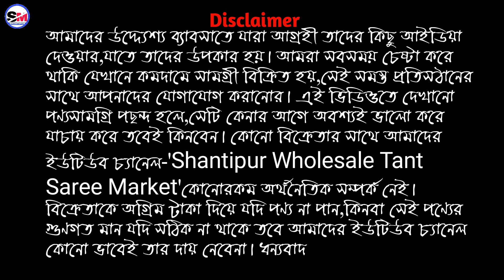🎁রিসেলারদের জন্য পারফেক্ট ভিডিও। মাত্র ৩৫০ টাকায় কিনুন জারদৌসি বেনারসি । Saree market santipur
Shop Name- Ma Ila Bastra Bitan
Prop- Mukti Saha
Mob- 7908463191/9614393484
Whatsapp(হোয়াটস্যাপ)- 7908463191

👉Howrah থেকে যেতে গেলে - Howrah to Katwa লোকাল ট্রেন চাপতে হবে, গুপ্তিপারা নামতে হবে, নেমে গঙ্গা ঘাট থেকে নৌকা ধরে শান্তিপুর সেখান থেকে টোটো করে যেতে হবে নিচে দেওয়া ঠিকানায়।

ADDRESS-  1 NO COLONY, LAL BEDI,
 , SUTRAGARH, SANTIPUR, NADIA, WEST BENGAL. (১ নম্বর কলোনি লালবেদী, মুক্তি সাহার বাড়ি)

বি: দ্র- আমাদের উদ্দ্যেশ্য ব্যাবসাতে যারা আগ্রহী তাদের কিছু আইডিয়া দেওয়ার,যাতে তাদের উপকার হয়। আমরা সবসময় চেষ্টা করে থাকি যেখানে কমদামে সামগ্রী বিক্রিত হয়,সেই সমস্ত প্রতিস্ঠানের সাথে আপনাদের যোগাযোগ করানোর। এই ভিডিওতে দেখানো পণ্যসামগ্রি পছন্দ হলে,সেটি কেনার আগে অবশ্যই ভালো করে যাচায় করে তবেই কিনবেন। কোনো বিক্রেতার সাথে আমাদের ইউটিউব চ্যানেল-'Shantipur Wholesale Tant Saree Market'কোনোরকম অর্থনৈতিক সম্পর্ক নেই। বিক্রেতাকে অগ্রিম টাকা দিয়ে যদি পণ্য না পান,কিনবা সেই পণ্যের গুণগত মান যদি সঠিক না থাকে তবে আমাদের ইউটিউব চ্যানেল কোনো ভাবেই তার দায় নেবেনা। ধন্যবাদ🙏

 This the video in this channel is non profitable & non promotional. This channel is only for the information & is not responsible for any type of profits, loss or any damages. If you deals or purchase anything will be at your o Please survey & make research before doing any business. This videos is only for the Market Basic information.